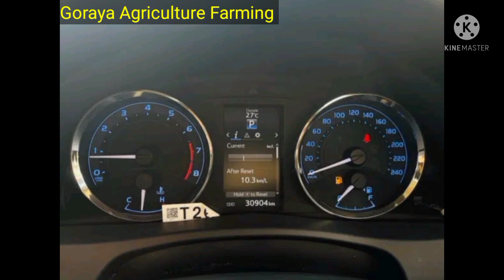Less Then Rate in Toyota Altis Grande Car for sale